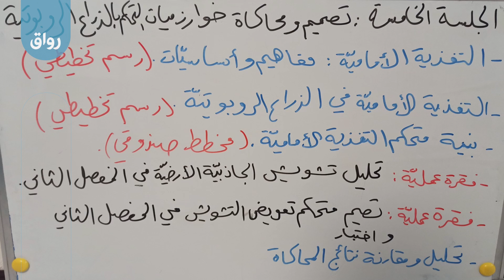رواق تصميم ومحاكاة خوارزميات التحكم بالذراع الروبوتية - 5 - 1